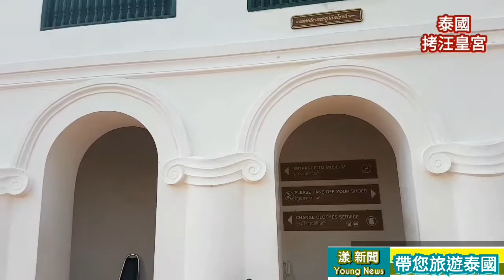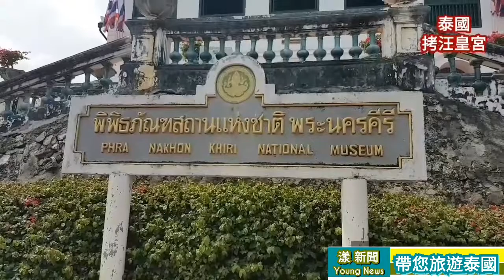帶您旅遊泰國皇宮 拷汪皇宮 白色山中之城 華欣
帶您旅遊泰國皇宮 拷汪皇宮 白色「山中之城」 華欣 泰國旅遊 漾新聞 陳雯萍
音樂 Lisa Ono - You Are The Sunshine Of My Life